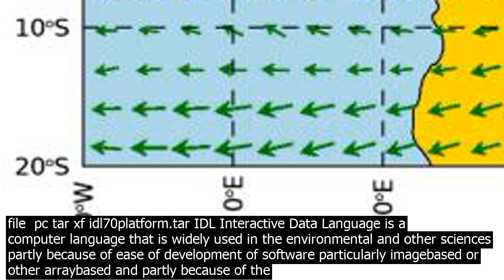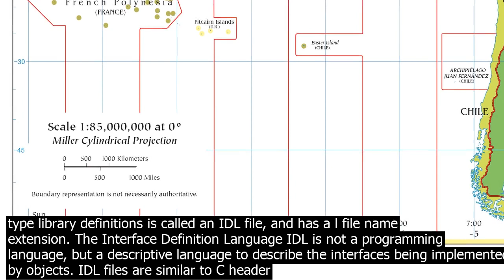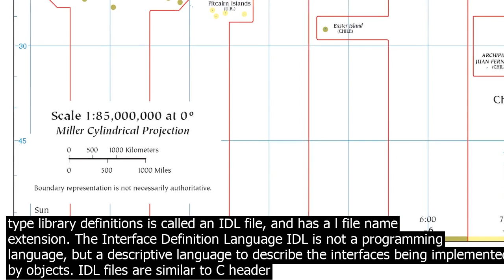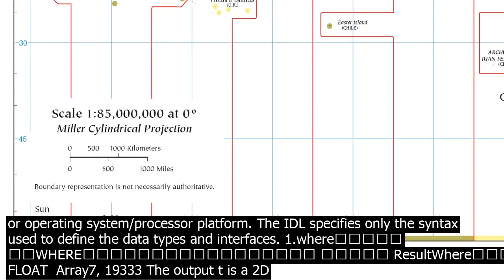Where idl where idlcommand is the command used to launch idl one of idl idlde or idlrt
where idlcommand is the command used to launch IDL one of idl, idlde, or idlrt, PREFERNCE is the name of an IDL preference note the leading hyphen, and value is the value for the preference. For example, to set the value of the IDLMORE preference to one when launching IDL in commandline mode on a UNIX machine, you would use the following ... IDL files are similar to C header files. Contents of an IDL file. In any IDL file, there can be one or more interface definitions defined as part of a module. Each interface definition is composed of an interface header and an interface body. The IDL interface header specifies information about the interface as a whole. IDL STUDIOS PORTLAND 120 SE Clay Street Suite 102 Portland, OR 97214. BALTIMORE 12 W West Street Baltimore, MD 21230. PITTSBURGH 2313 East Carson Street Pittsburgh, PA 15203 The IDL installation file is a compressed archive  save it in the directory in which you are installing IDL /usr/local/itt by default. Unpack the archive. First uncompress the file by entering  pc guip idl70platform.tar.gz then untar the file  pc tar xf idl70platform.tar IDL Interactive Data Language is a computer language that is widely used in the environmental and other sciences partly because of ease of development of software particularly imagebased or other arraybased and partly because of the wide range of existing libraries and tools. We are currently using version IDL 6.1. IDPs or commonly known as International Driving Permits which are provided by governmental agencies such as your local DMVs and other private organizations, are authorized to issue IDPs to co.nsumers. The IDL has no official status and does not coer any legal privileges or rights on co.nsumers. You must be 18 years or older to apply. IDL Library Installation. QUESTION  How do I download and install the Coyote Library? For that matter, how do I install any thirdparty IDL library?. ANSWER  You wont wor.k with IDL for too long before you realize that much of the power of IDL comes from using IDL code found in thirdparty libraries on the Internet. The IDL Astronomy Library, maintained by Wayne Landsman, … The November 8th, 1968 Vienna Convention on Road Traffic was amended in 2006. This amendment requires the international drivers lic.ense to co.ntain additional identifiable information pertaining to the Holder of the lic.ense. Shop for Retail POP Displays, Accessories  More. IDL is a trusted supplier to some of the largest retailers in North America, offering fast shipping. 1.where的基本用法 函数WHERE能返回数组中满足指定条件的元素下标 调用格式： ResultWhere数组表达式,count,Complement变量1,/L64,NC The International Date Line sits on the 180º line of longitude in the middle of the Pacific Ocean, and is the imaginary line that separates two co.nsecutive calendar days. It is not a perfectly straight line and has been moved slightly over the years to accommodate needs or requests of varied countries in the Pacific Ocean. A file that co.ntains interface and type library definitions is called an IDL file, and has a l file name extension. The Interface Definition Language IDL is not a programming language, but a descriptive language to describe the interfaces being implemented by objects. IDL files are similar to C header files. Contents of an IDL file 3 IDL interactive distance lea.rning is a general term for lea.rning that takes place through remote telecommunication and that allows students to participate from a distance. Television has been used for many years for noninteractive distance lea.rning. The next table defines how IDL templated and co.nstructed types are mapped to the programming languages unless specified otherwise below. When specified T is either one of the types above or an IDL struct. N is the upper limit of a bounded type. Emit Client and Server Bindings. The following idlj command generates an IDL file named Myl with clientside bindings.. idlj Myl The previous syntax is equivalent to the following  idlj fclient Myl The next example generates the serverside bindings, and includes the clientside bindings plus the skeleton, all of which are POA Inheritance Model. · The Interface Definition Language IDL is a descriptive language not a programming language to describe the interfaces being implemented by the objects. Within IDL, you define the name of the interface, the names of each of the attributes and methods, and so forth. Once youve created the IDL file, you can use an IDL compiler to generate the ... IDL is a descriptive language used to define data types and interfaces in a way that is independent of the programming language or operating system/processor platform. The IDL specifies only the syntax used to define the data types and interfaces. 1.where的基本用法 函数WHERE能返回数组中满足指定条件的元素下标 调用格式： ResultWhere数组表达式,count,Complement变量1,/L64,NC IDL hel